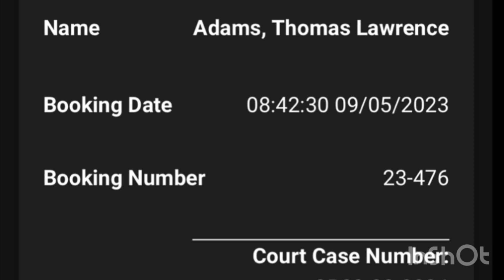SWAT Situation Moscow, Idaho - Subject in Custody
Sept 5, 2023 a swat situation took place in Moscow idaho.
The man was tear gassed and tased before being taken into custody.